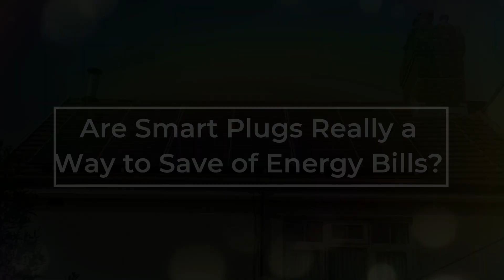Can Smart Plugs Really Help You Save Money on Your Energy Bills?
Turn appliances of at the wall is know to save you money as devices on standby still draws power.  As part of my solar journey I bought some KASA (TP-Link) Smart Plugs to save me some money and battery energy.  But are they worth it?